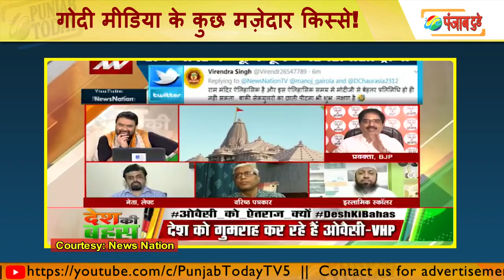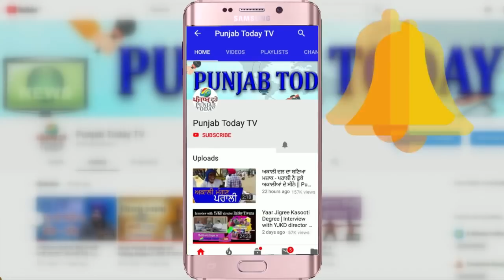Top 5 Godi Media Of This Week | इस हफ्ते के गोदी मीडिया के कुछ मज़ेदार किस्से! | Sambit Patra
इस हफ्ते के गोदी मीडिया के कुछ मज़ेदार किस्से! | Sambit Patra | Rafale | Ram Temple | Deepak Chaurasia |